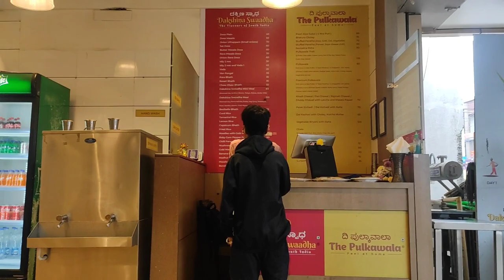এরকম হলে কীভাবে চলবে?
@Riyanka Sarkar
@Debina Decodes
@The Posh Palette
@Kabita's Kitchen
@Kriti Sanon
@Debchandrima Singha Roy
@Sinful Foodie
@popi kitchen with village food
@Soumali Adhikary
@shy styles
@Ashish Vidyarthi Actor Vlogs
@Sitara Yaseen
@sen session
@Barsha Basu
@Insideout Extra
@villfood Kitchen

Avabe Hole Kikore Hobe...